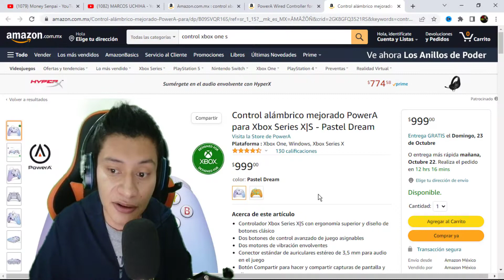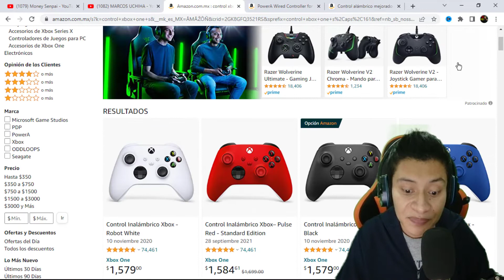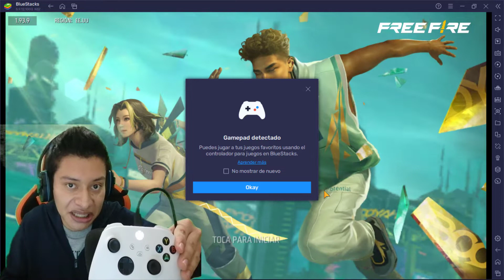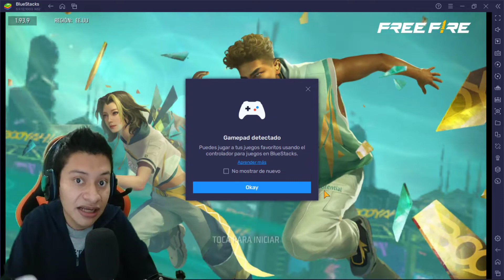⚙️ control para free fire | como jugar free fire con mando en pc ¡¡Fácil y rapido!! 100% efectivo 🎮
⚙️ control para free fire | como jugar free fire con mando en pc ¡¡Fácil y rapido!! 100% efectivo 🎮. 👇 DA CLICK EN MOSTRAR MÁS 👇👇👇👇👇👇👇

En este video les enseñare un tutorial para jugar free fire con control / mando. ya esta configurado todo con este control de xbox one serie x o S. Es el control que necesitas para que agarre tu pc o laptop. ya que le pertenece a Microsoft y es compatible con este magnifico juego.

No necesitamos drivers para complicarnos la vida. con solo conseguir el control ya estará configurado a tu gusto. En este video lo demostré que es muy sencillo.